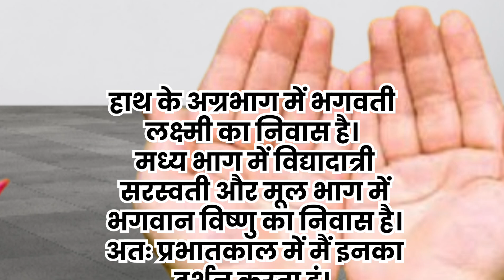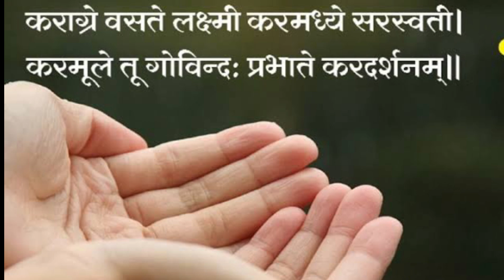रोज सुबह उठते ही केवल एक बार बोले ये मंत्र, बनने लगेंगे बिगड़े काम, तरक्की के साथ होगा धन लाभ।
morning mantra
morning routine
mantra
morning meditation
morning mantras
morning mantra meditation
morning mantra to start the day
morning prayer
mantra meditation
powerful mantramorning
mantra for daily routine
positive morning mantra
morning chanting mantra
morning mantra in hindi
morning mantra tone it up
hindu morning mantras
mantras
सुबह उठकर कौन सा मंत्र बोलना चाहिए
सुबह उठते ही इस मंत्र का जाप बना देगा करोडपति
सुबह का मंत्र
सुबह उठकर सबसे पहले क्या करे
रोज सुबह उठते ही इस मंत्र का पाठ करें
रोज सुबह उठते ही इस मंत्र का जाप करें
सुबह उठकर कौन सा मंत्र पढ़ें
सुबह उठते ही ये एक मंत्र का १ बार जाप
सुबह उठकर क्या करे
सुबह उठने का मंत्र
सुबह उठते ही हाथ देखने का मंत्र
सुबह उठकर सबसे पहले यह मंत्र पढ़े।
खूब पैसा कमाना है तो सुबह उठते ही इस मंत्र को तीन बार बोला करो।
mantra,morning mantra
morning mantras
mantras,morning prayer
morning,hindu mantra
mantra meditation
gayatri mantra
morning mantra for kids
durga mantra
morning mantra hindu
mahalaxmi mantra
hindu morning mantras
early morning prayer
morning mantra hindi
morning mantra hindi mein
powerful mantra
shani mantra
spiritual mantra
meditation mantras।
prayer for early morning
prayer for early morning to start your day
prayer for early morning to start your day | powerful lakshmi mantra
early morning prayer for hindu'
morning prayer for the day
morning,morning prayer
morning prayer before you start your day
morning prayers
powerful lakshmi mantra
karagre vasate lakshmi।
laxmi mantra
mantra
saraswati mantra
lakshmi mantra
laxmi mantra for money
mahalaxmi mantra
laxmi vishnu mantra
saraswati mantra for exams
karagre vasate laxmi mantra
vishnu laxmi mantra
lord laxmi vishnu saraswati ganesha
2023 vishnu laxmi mantra
laxmi mantra 108
laxmi mantra 108 times
laxmi kuber mantra
kuber laxmi mantra
karagre vasate lakshmi mantra
vishnu mantra
laxmi mantra meditation
maa saraswati mantra
saraswati mantra fast